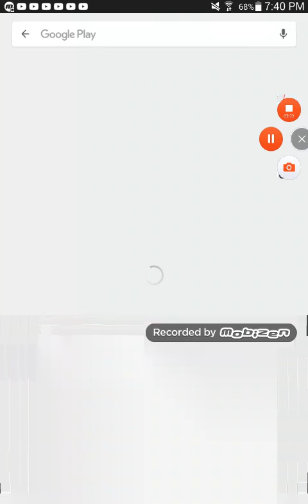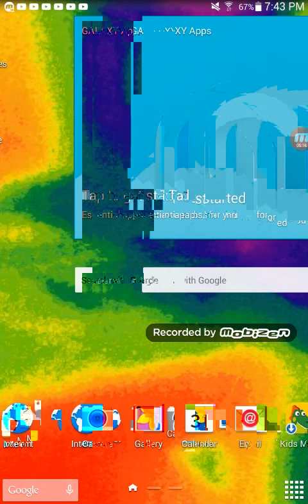Playing with Toy Bon 757 757 /piano tiles 2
Playing  piano tiles 2